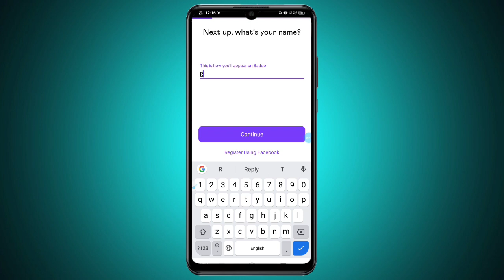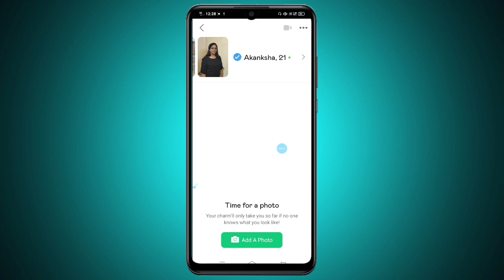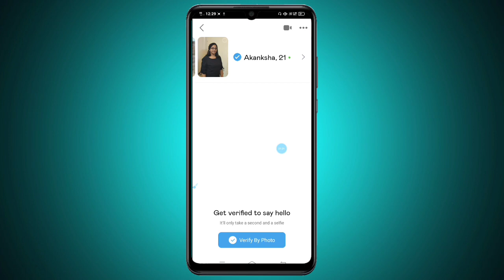Badoo app se Video call bat kaise kare | how to use Badoo app 2021